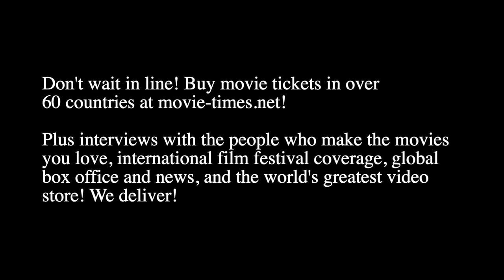Mason Gooding: SCREAM